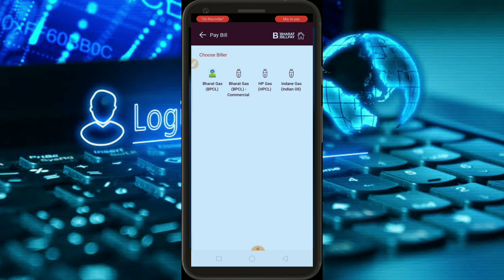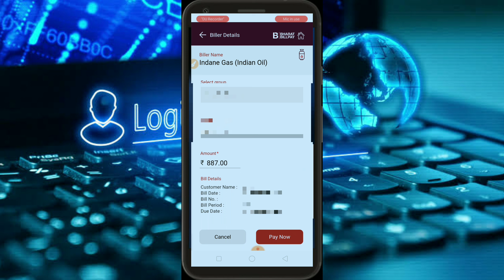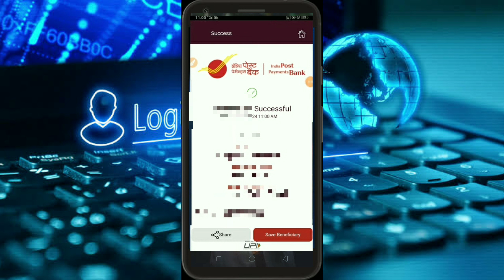ippb mobile banking app Gas cylinder booking online Tamil Gas cylinder booking ippb mobile app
Hai friends welcome to tamil king Arul channel